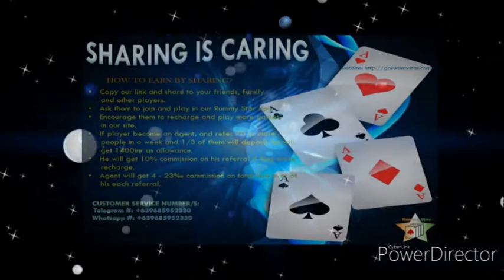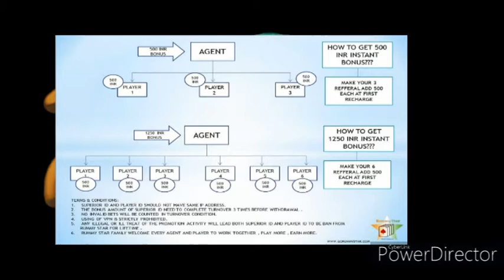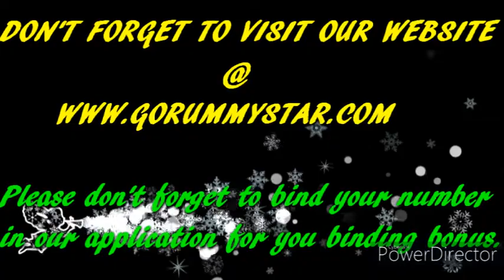Rummy Star App Promotion offer bonus!